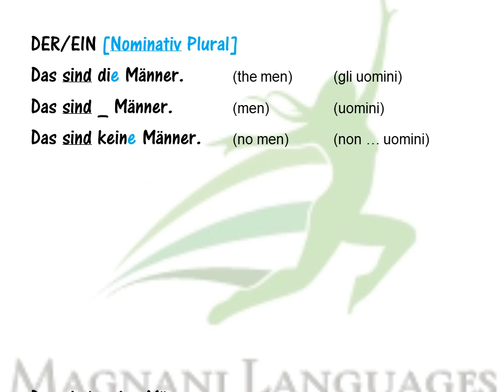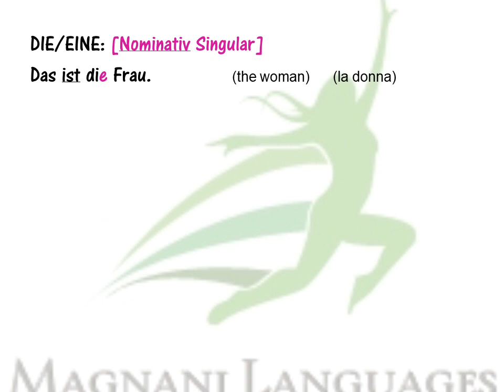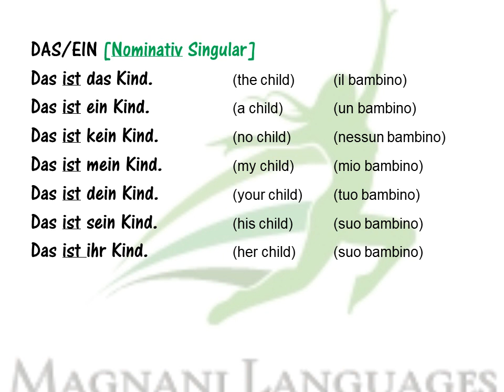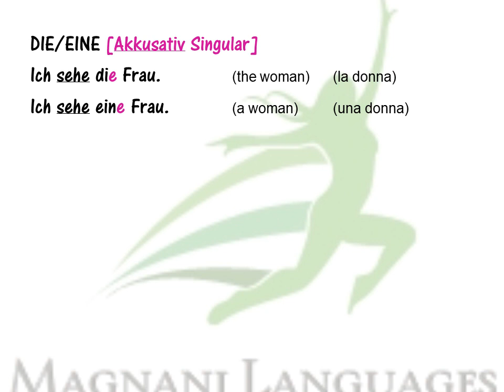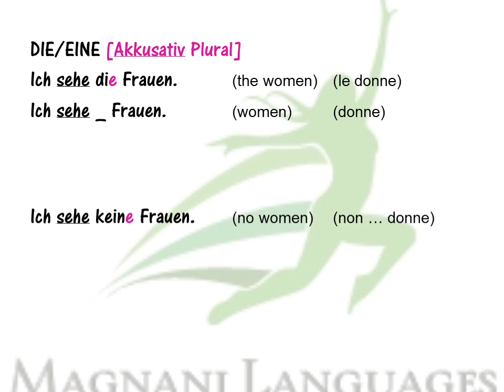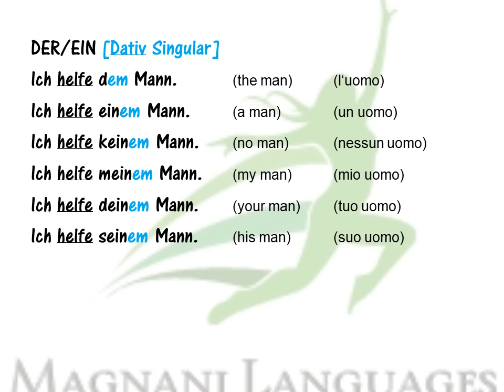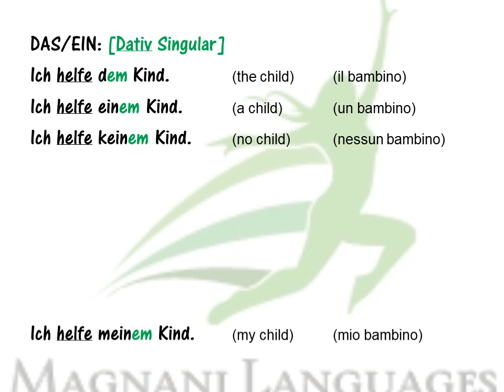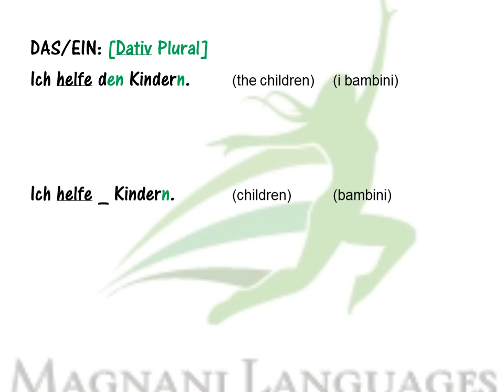Deutsch A1/A2: Possessivartikel und Negation (tedesco, german, duits)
mein, dein, sein, kein...?